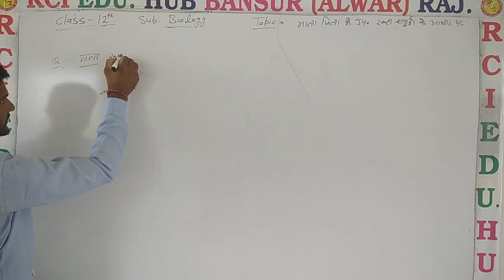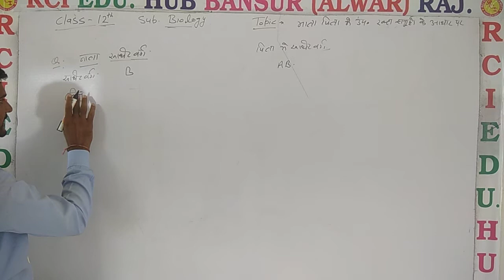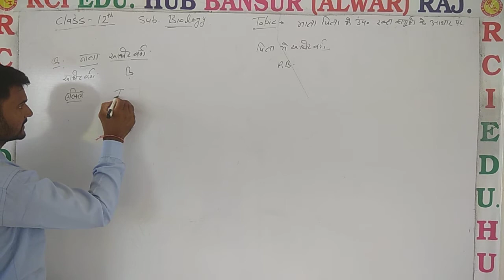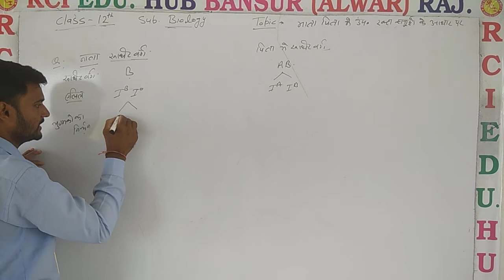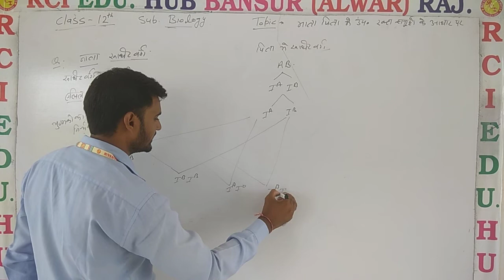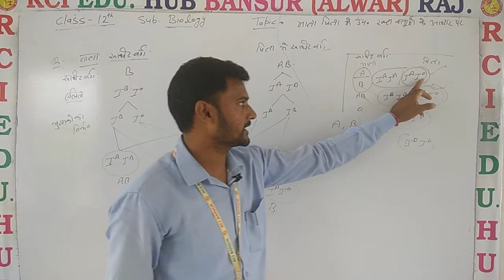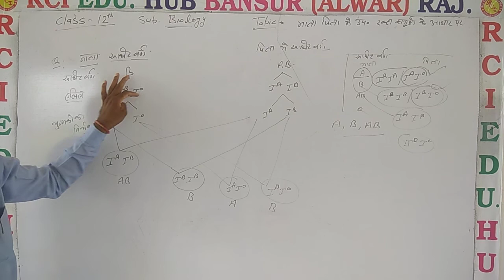ABO SYSTEM 5 12BIO ll Rci Edu. Hub Bansur Alwar Raj. ll BY AMAR SINGH SIR